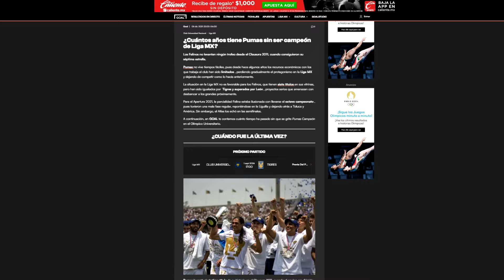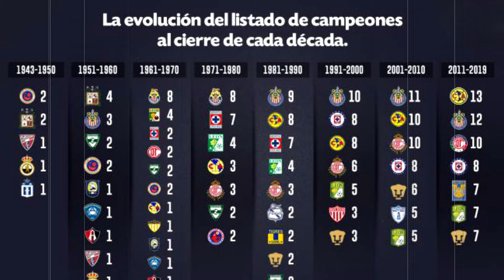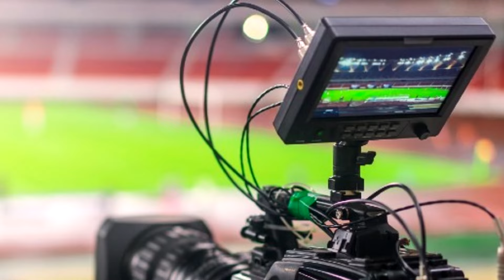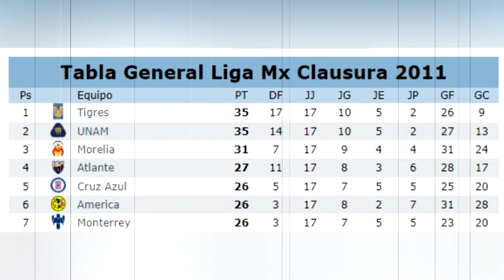ASÍ ERA EL FUTBOL MEXICANO CUANDO PUMAS FUE CAMPEÓN 🐱🏆